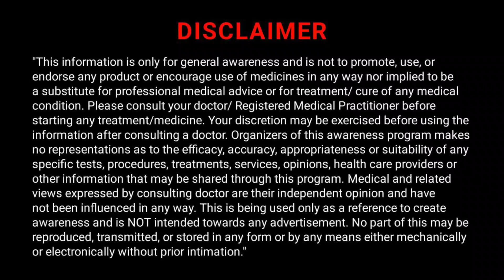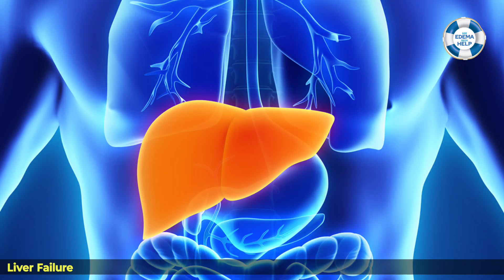Know About Pedal Edema: Causes, Symptoms & Treatment By Nephrologist Dr. Deepak Kalra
Patient education is very crucial in peripheral edema as in other diseases. In congestive heart failure, a low salt diet is one of the most important parts of management, along with diuretic therapy. Generally speaking, patients should be educated regarding healthy lifestyles such as exercise, diet, and routine check-ups to diagnose underlying disease entities early and prevent long-term complications.
See Edema Seek Help with Consultant Nephrologist Dr. Deepak Kalra